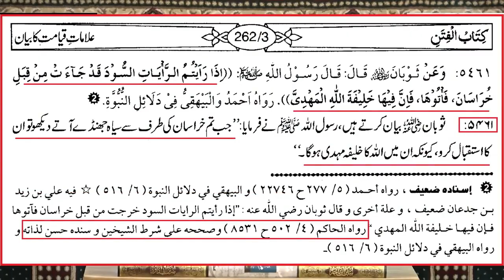Black LIBAS sy nafrat Q??? Engineer Muhammad Ali Mirza new bayan# bayan